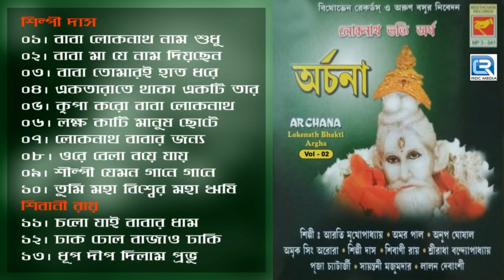Archana | অর্চনা | Vol - 2 | Lokenath Baba Bangla Bhajan | Devotional Songs | Beethoven Records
Presenting New Bengali Songs from The Album Archana By Beethoven Records.

♫ Baba Loknath Naam Sudhu Japi Dinraat
♫ Baba Maa Je Namm Diyechen
♫ Baba Tomari Haat Dhare
♫ Ektarate Thake Ekti Taar
♫ Kripa Karo Baba Loknath
♫ Lakhkha Koti Manush Chote
♫ Loknath Babar Jannya
♫ Ore Bela Boye Jai
♫ Silpi Jemon Gane Gane Sur Sadhe
♫ Tumi Maha Biswaer Maharishi
♫ Chalo Jai Babar Dhame
♫ Dhak Dhol Bajao Dhaki
♫ Dhup Dip Dilam Prabhu

✽ Album : Archana

✽ Singer : Silpi Das, Shibani Roy

✽ Lyrics : Lakshmi Roy, Amit Roy, Asit Kundu, Amit Dutta

✽ Label : Beethoven Records

✽ Category : Devotional

✽ Language : Bengali